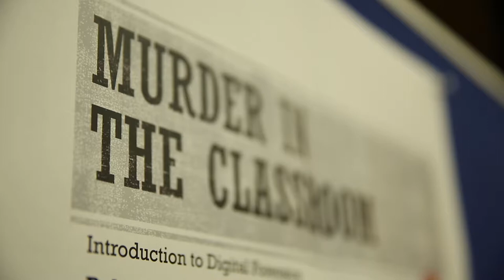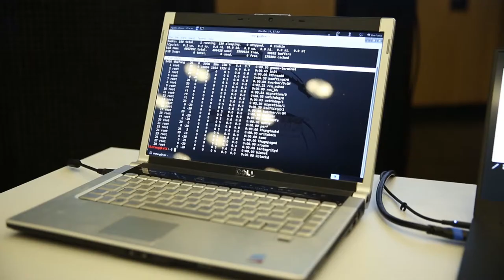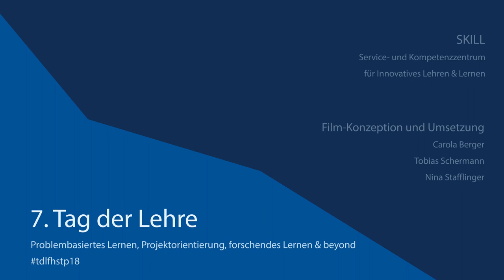tdlfhstp18 - Interview mit Robert Luh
Mord auf der Festplatte – LV „Digitale Forensik“ als gemeinsame Spurensuche und Lösung eines höchst geheimnisvollen Mordfalls